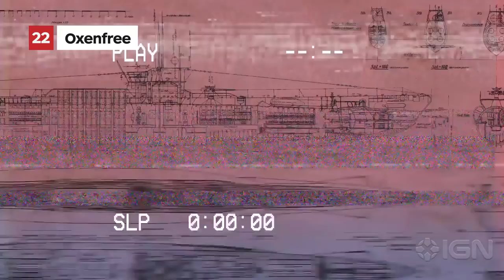Top 25 Nintendo Switch Games (Fall 2017)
Trying to figure out what to play on your Nintendo Switch? Well, here are 25 killer suggestions. We locked in the list on November 1 (so no Skyrim, Doom, Xenoblade, Rocket League this time around).

Follow IGN for more!